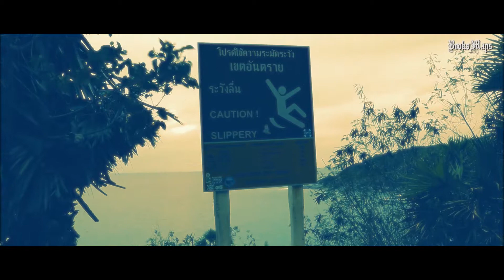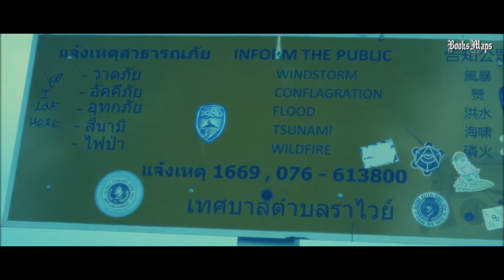Andaman Sea - Southern Tip of Phuket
Another trip to Promthep Cape, this time I go down to the tip, the southern most point of Phuket... (You saw the northern most point in my Sarasin Bridge video)